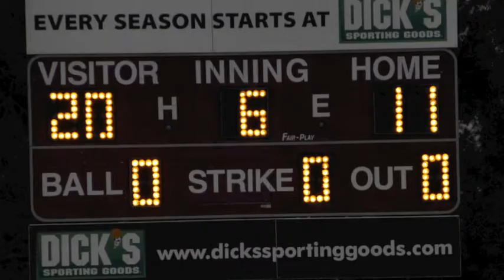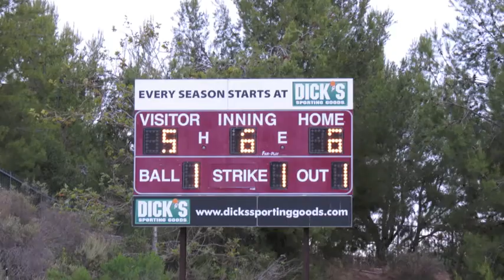Cal Bears Video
Highlights of the 2014 TCLL Cal Bears AA Championship Season!